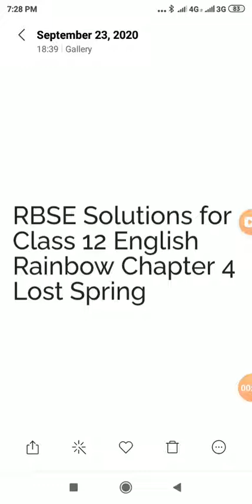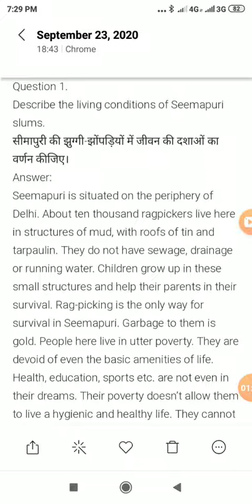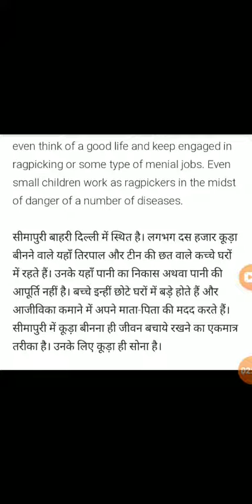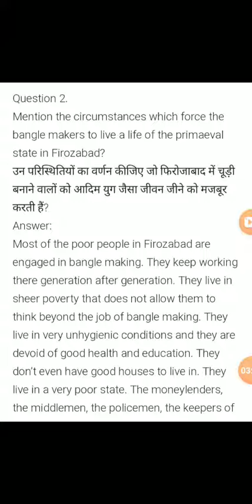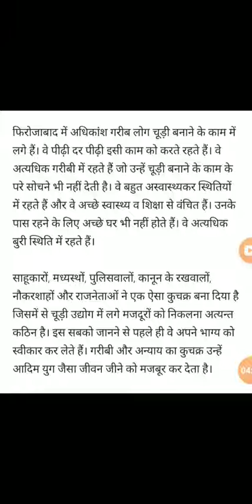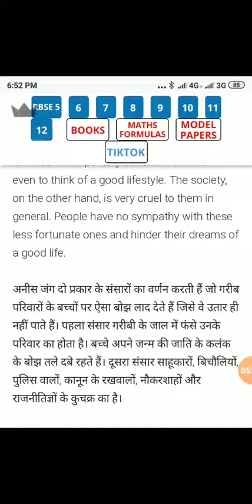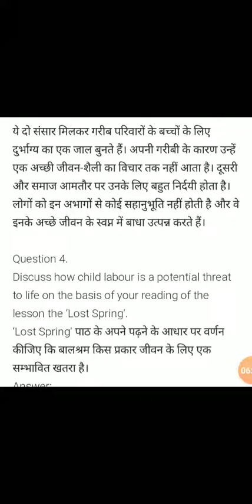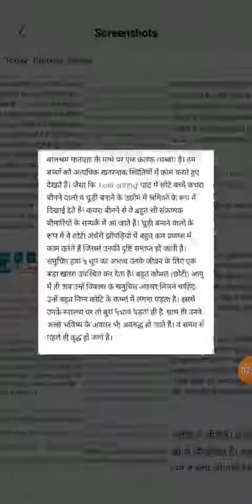12th English Medium English Class Less. 4 By Shyam Sundar Sharma